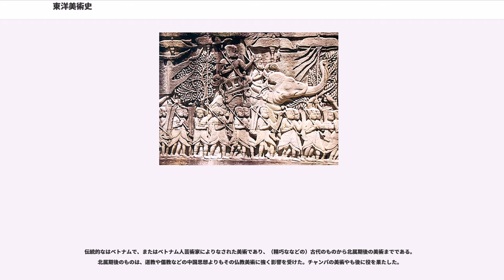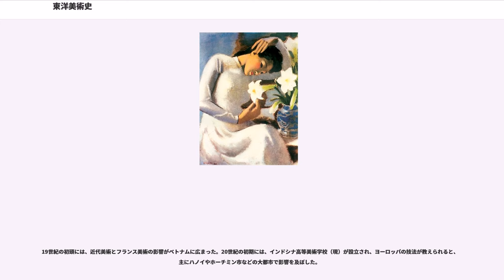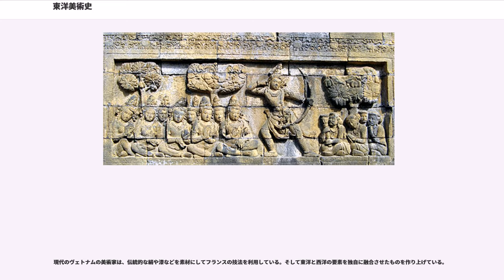東洋美術史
東洋美術史（とうようびじゅつし）は、東洋における美術の歴史である。

対象となるのは次のような国々である

東洋美術は広い範囲の文化や宗教の影響を受けてきた。強調すべきはアジアの多様な文化を包含する形で美術の歴史があることである。東洋美術史は西洋美術史と平行に、そして数世紀早く発展してきた。イスラム美術、インド美術、中国美術、日本美術は西洋に大きな影響を与えてきたが、またその逆も言える。

仏教美術はインド亜大陸において、紀元前5、6世紀の釈尊の生涯から何世紀にも亘って発展してきた。仏教の信者が各地に広がるにつれ、仏教美術も広がって行った。その広がりは中央アジアから東アジアに広がった北ルートと、南アジアに広がった南ルートがある。本家のインドにおいては仏教美術は10世紀頃に仏教がヒンズー教やイスラム教の影響で衰退するまではおおいに発展し、の発展に寄与してきた。

曼荼羅というのは修行者がその精神的訓練のために使用される道具であり、それにより神聖な空間を作り出しトランス状態に入るために用いられ、美術品としての価値も高い。

また仏教美術の中心ともいえる仏像は、仏教の初期においては偶像化が禁止されていたが、後世においてギリシャ文明に出会って生まれたと言われる。いわゆるガンダーラ美術である。その開始時期はパルティア治世の紀元前50年-紀元75年とされ、クシャーナ朝治世の1世紀〜5世紀にその隆盛を極めた。

インドネシアの芸術と文化は先住民の慣習と外国の影響との長い相互作用によって形作られてきた。インドネシアは極東と中東との古くからのの中心にあり、多くの文化的実践においてヒンドゥー教、仏教、儒教、イスラームなど多くのの影響を強く受けてきた（主要な交易都市では特に）。それ故に元の先住民の文化とは大いに異なる文化が複雑に混ざり合っている。インドネシアは青銅器時代と鉄器時代が長かったが、芸術形式は特に8世紀から10世紀にかけて、単独の芸術作品としても、寺院に取り入れられたものとしても栄えた。

代表的なものは、ジャワ島中部にあるボロブドゥール寺院のレリーフ彫刻である。三キロメートル余りの精妙な浮き彫りは釈迦の生涯をもの語り、その教えを説いている。寺院には元は504体の仏の坐像が存在していた。この遺跡はジャワ中部の他のものと同じく、インドからの明らかな影響を示している。

インドネシアは絵画では一般的に知られていないが、緻密で表現豊かなバリの絵画は別で、多くは自然の光景や伝統舞踊からの主題を表現している。

他の例外はクニャの壁画のデザインで、オーストロネシア文化でよく見られるものと同様に、木生羊歯や、木々、犬、サイチョウの仲間、人の形などの地域特有の自然のモチーフを基にしている。これらは東カリマンタンのアポ・カヤン地域の、クニャー・ダヤクので壁が装飾されているのが今でも見られる。

カリグラフィーの多くはクルアーンに基づいており、イスラームが自然描写を禁じているので装飾としてよく用いられる。一部の外国人の画家もインドネシアに定住してきた。現代のインドネシアの画家は幅広い様式と画題を用いている。

カンボジアの芸術と文化には数世紀に遡る豊かで多様な歴史があり、インドの影響を強く受けてきた。次にカンボジアはタイ、ラオスと大いに影響を与え合った。カンボジアの長い歴史を通じて、主要なインスピレーションの源は宗教であった。ほぼ二千年に亘って、カンボジアは先住民のアニミズム的信仰とインドの宗教である仏教、ヒンドゥー教の習合からクメール独自の信仰を育んできた。
言語や芸術などのインドの文化と文明は、西暦1世紀頃には東南アジアの本土に及んだ。海上の商人がインドの習慣と文化を、タイランド湾沿いと太平洋沿岸の港に持ち込んだと一般に信じられている（チャイナとの交易の一方で）。最初にこれを受けた国が扶南国だった。あらゆる時代でカンボジア文化は、ジャワ、中華、ラオス、タイの各文化からも要素を吸収した。

の歴史は古代の工芸にまで世紀を溯り、クメール美術はアンコール期に頂点に達した。伝統的なカンボジアの美術と工芸には、布地、織物、銀細工、石彫、漆器、陶器、ワットの壁画、凧作りなどがある。1940年代までには現代美術の伝統が始まったが、20世紀の後半に伝統芸術も現代美術も幾つかの理由（クメール・ルージュによる芸術家の殺害など）により衰えた。カンボジアは、政府、NGO、外国人観光客の支援が増え、近年は芸術の復興を遂げてきている。

は、今のカンボジアの基となる領...